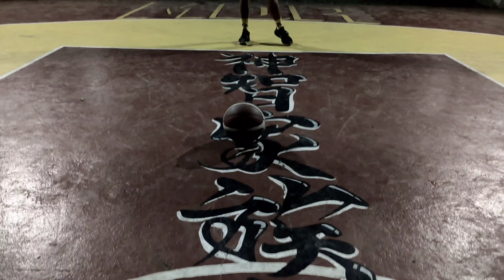TUAZON,ADONA,SANTOS VS TAYAM,GRIMALDO,ZALDIVAR | 3X3 CHALLENGE FULL VIDEO🔥